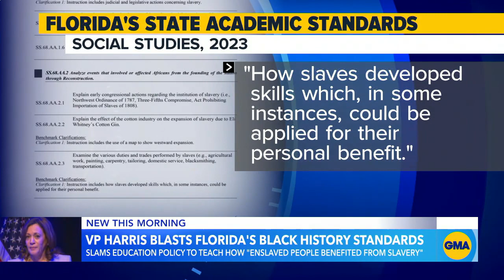Kamala Harris blasts Florida's new education standards on Black history | GMA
The vice president traveled to Florida slamming the state's new education changes that teach about slavery "benefits."